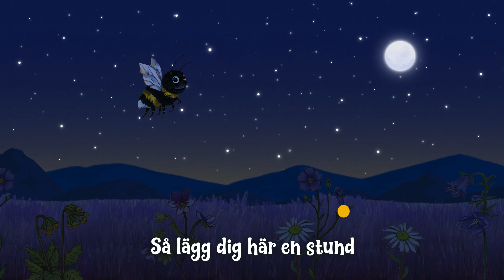Humlan Djojj - Nu säger vi godnatt (Sing-A-Long)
När Djojj inte kan sova sjunger han alltid en vaggvisa för sig själv tills han somnar sött💤.

Upptäck alla Djojjs sånger och vaggvisor här: HumlanDjojj.lnk.to/AFfWLmA8

Sång: Humlan Djojj, Josefine Götestam
Animation: Vidar Francke

Sjung med!
Låttext:
Stanna här
Stanna en stund
Lägg dig ner
Stäng dina ögon
Och vila dig en stund
Känn hur vi andas
Känn hur du mår
Låt kroppen sväva

Stanna kvar
Låt själen få ro
Lägg dig ner
Blunda med mig nu
Nu är det kväll
Den ger oss stillhet
Natten är snäll
Som låter oss vila
Så lägg dig här en stund
Nu säger vi godnatt